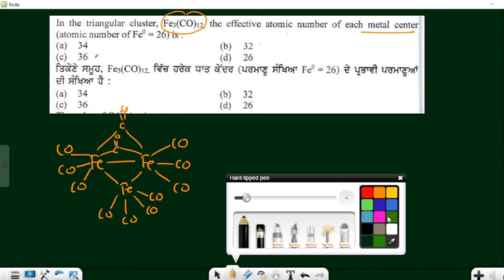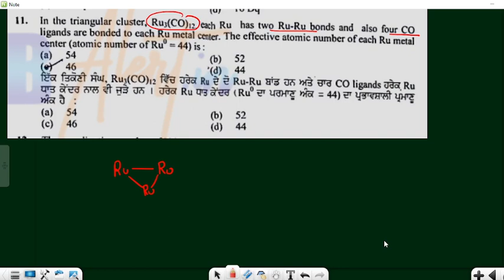EAN Rule in metal Carbonyls | Master Cadre 2022